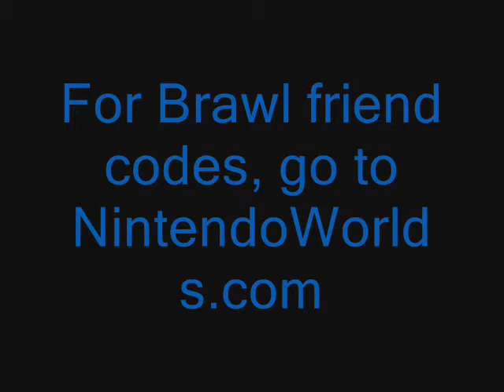Super Smash Brothers Brawl 4Player Wi-fi Match - Basic Brawl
Super Smash Bros. brawl wi-fi match. I'm playing as Captain Falcon.

Captain Falcon vs Pit vs Pikachu Vs Snake

Expect more Brawl videos soon.

To trade Wii friend codes, go to NintendoWorlds.com. Great community.